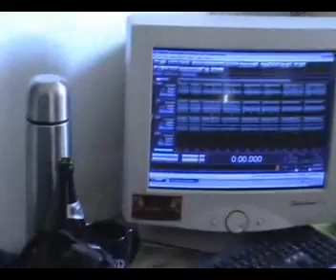Enigmatic Faith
Czech Death Metal